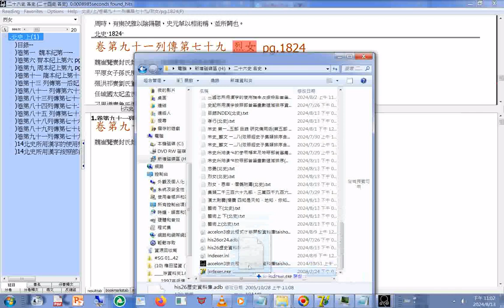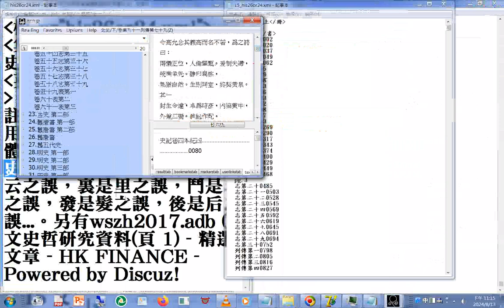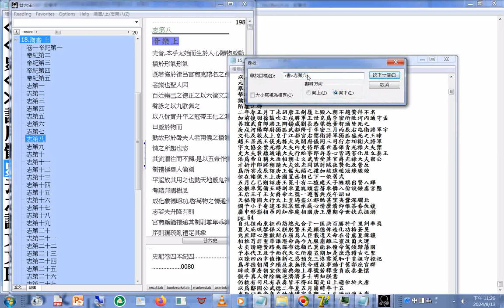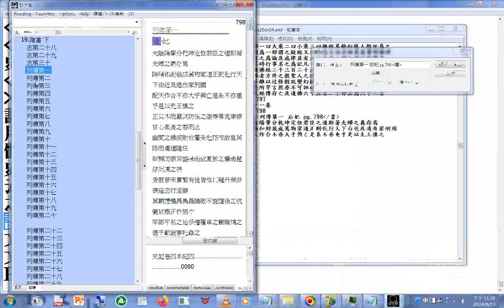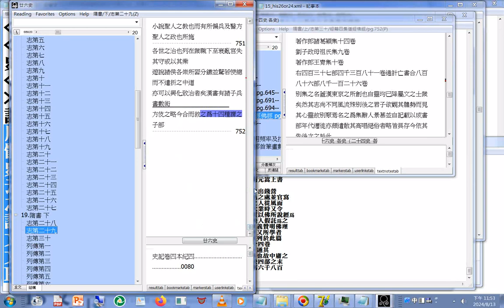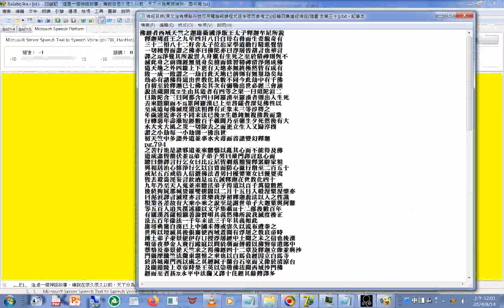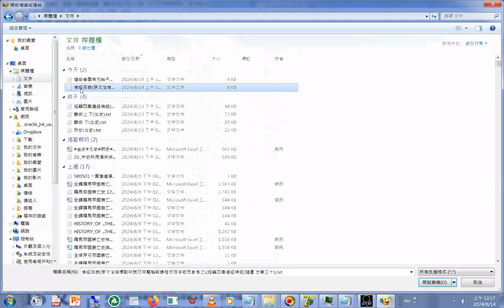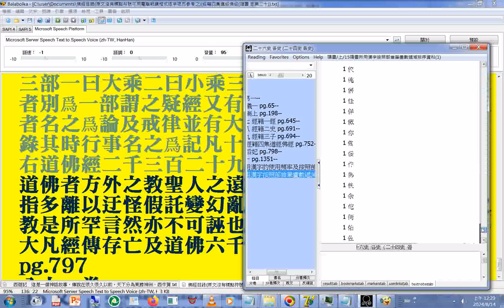道經者云有元始天尊生於太元之先稟自然之氣沖虛凝遠莫知其極所以說天地淪壞劫數終盡略與佛經同 （隋書）